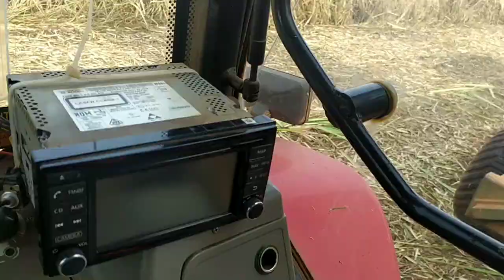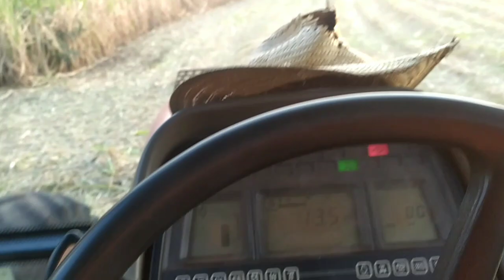ACERANDO e AJEITANDO LUGAR DO CARREGAMENTO...safra cana de açúcar ..2021..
sempre tem qui qui ajeita o lugar do carregamento . fazendo ter espaço pra movimento tranquilo dos trator e máquinas COLHEDEIRA..